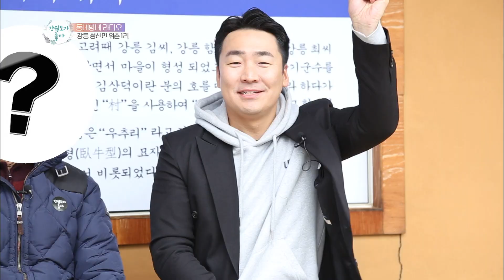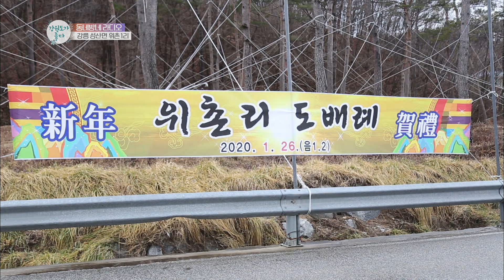[강원도가 좋다] 동네방네 라디오 - 강릉 위촌 1리